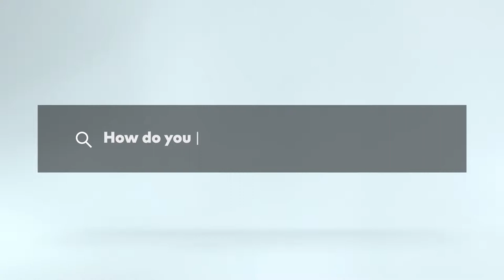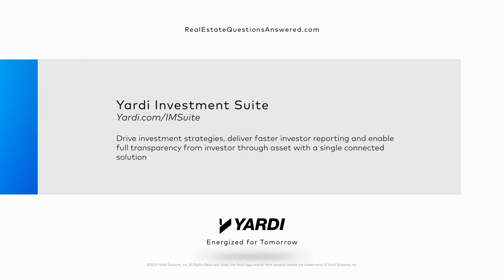How do you increase investor confidence?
"We’ve eliminated the risk of incorrect data and every step of the process is completely seamless. Our investors receive their reports in Investor Portal and know the money will be in their account when they expect it." Joe Anfuso, CFO of MG Properties Group, discusses the importance of data and reporting in building investor confidence.